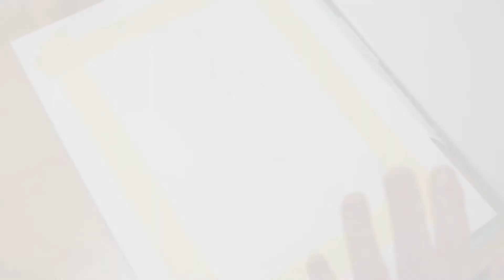[ENG]모네의 파라솔을 든 여인/ Woman with a Parasol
(더 많은 그림들이 있으니 구경하러 오세요~)